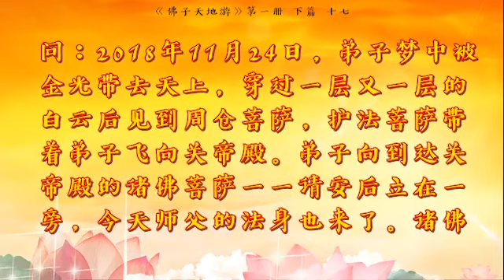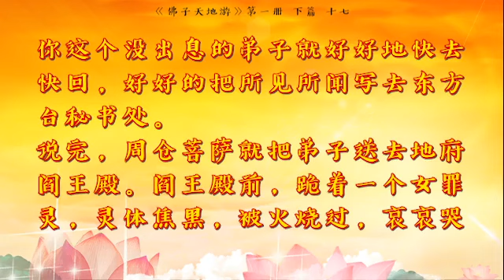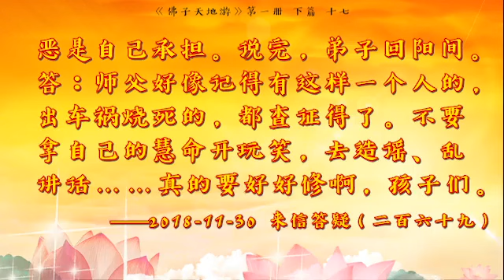《天地游》第一册下篇 十七、诸佛菩萨与sf法身开示；阎王殿听审退转造口业犯邪淫之弟子罪灵